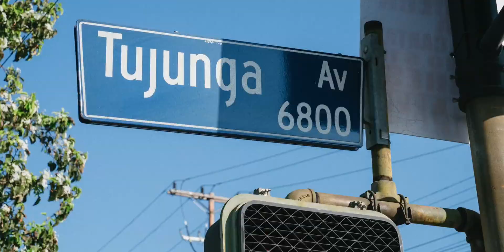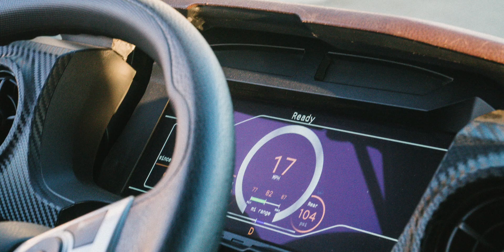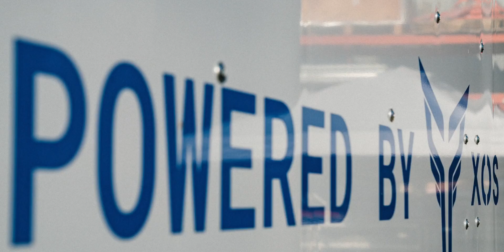Inside Xos | Elemental Excelerator's TEDxElemental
Watch Dakota Semler, Xos Trucks' CEO and Co-Founder, speak at Elemental Excelerator's TEDxElemental on October 28, 2020. Xos is thrilled to be part of Elemental's 9th Cohort, joining other climate-tech entrepreneurs who are changing the world.